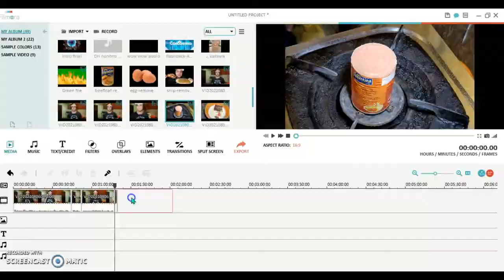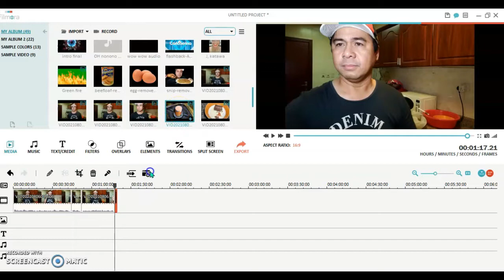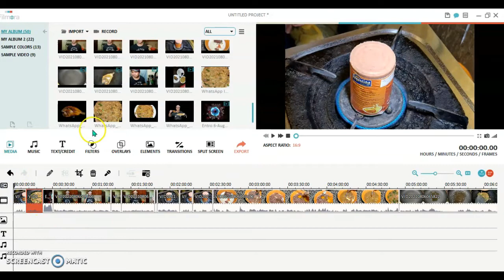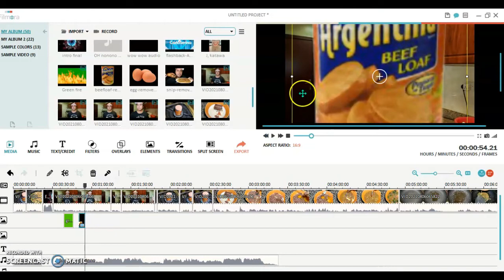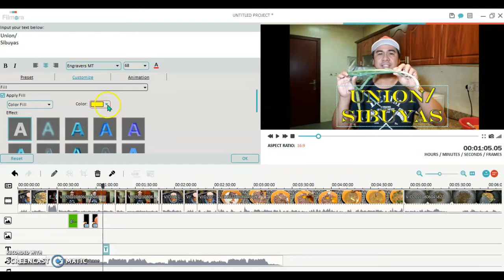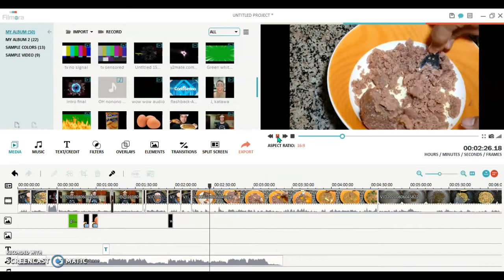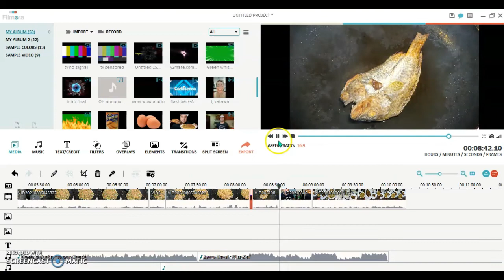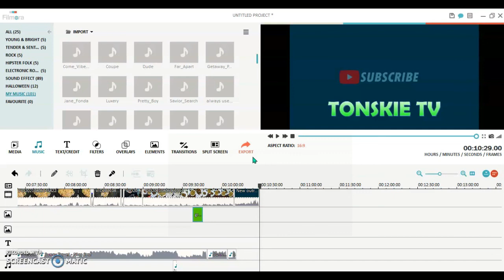HOW TO EDIT THE ENTIRE VIDEO VLOG USING WONDERSHARE FILMORA VIDEO EDITOR | STEP BY STEP | TONSKIE TV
HOW TO EDIT THE ENTIRE VIDEO VLOG USING WONDERSHARE FILMORA VIDEO EDITOR | STEP BY STEP TUTORIAL | TONSKIE TV

Hi mga Kabeks, in this video I will show and teach you how to edit  step by step tutorial the whole video vlog using FILMORA WONDERSHARE editor.

Title: PAANO MAG EDIT NG BUONG VIDEO VLOG AT MAG UPLOAD SA YOUTUBE | KINEMASTER VIDEO EDITOR

                  Tony Resus
wondershare, filmora 9, filmora, how to edit video using wondershare filmora